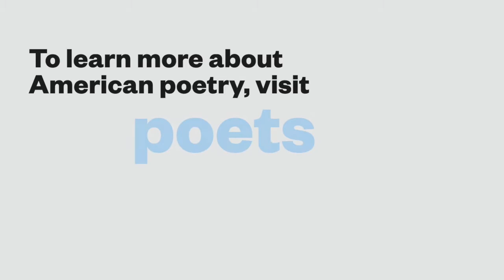Dear Poet 2021: Laura Tohe Reads “For Kathryn”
Laura Tohe, a Poets Laureate Fellow and the Poet Laureate of the Navajo Nation, reads “For Kathryn” as part of Dear Poet, the Academy of American Poets’s educational project for National Poetry Month 2021.